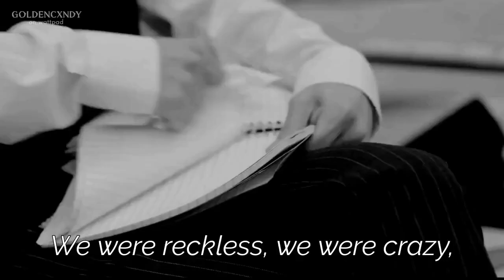❝ VASILEIA ❞ - TRAILER | Stray Kids Drama Applyfic | From Wattpad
Vasileia - A Stray Kids Drama Applyfic, only on wattpad, now has a trailer for interested STAYs and readers!

(Excuse for spelling mistakes, editing mistakes, as this is my first time in video editing)

Clips:-
• Stray Kids
- Hellevator MV
- Side Effects MV
- TOP (Japanese ver.) MV
- B Me MV + Behind
- Any MV
- Easy MV
- Mnet Finding SKZ EP. 1

• Penthouse - War in Life (K-drama)

- Others – fire GIF from GIPHY

Audio:-
- Hurts Like Hell - Fleurie
- All The King's Horses - Karmina
- A Little Wicked - Valerie Broussard
- A Dramatic Twist - Neil Cross (Orchestra from Storyblocks)